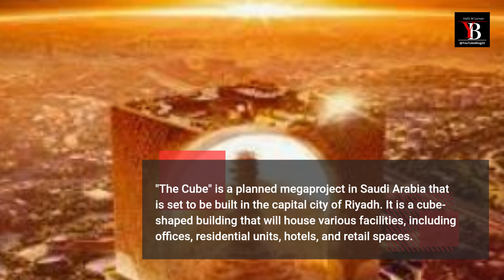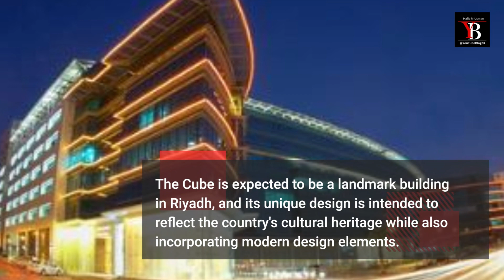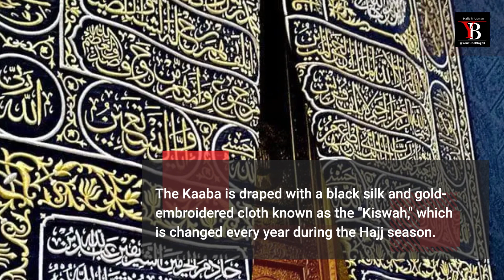Saudi Arabia new building the Cube city|the next Saudi Arabia mega project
this video contain the information about The goal of an education channel is to make learning accessible and engaging to anyone who wants to expand their knowledge. By providing high-quality educational content, these channels can help viewers gain a deeper understanding of the world around them, improve their skills, and even inspire them to pursue a career in a particular field.

cube city
kaabah
mukaab
cube city
suadi arabia mega project
mega project in saudi arabia
cube city
kaaba vs mukaab
mukaab new city
is this true
sauida arabaia
jabal
uhad
madina
saudi
riyadh